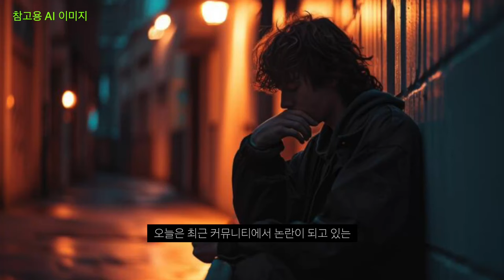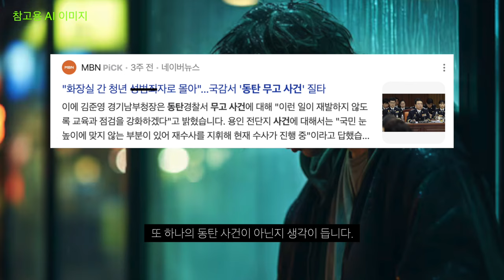동탄사건은 잊어라... 이제는 길가다 부딪혀서 성X행으로 고소 당하는 시대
답없는 대한민국